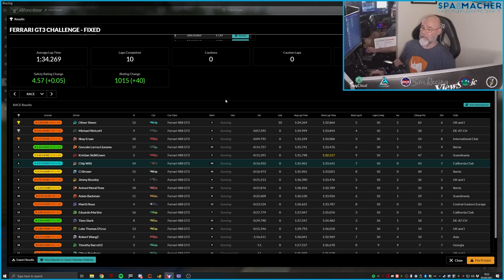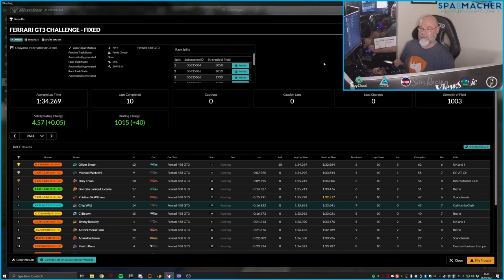2021S2 Ferrari GT3 Challenge Fixed Okayama 210504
Since I am unable to compete in PCA Sim Racing's Series 6 due to scheduling conflicts, I am filling my evenings with other sim racing activity. After a disastrous outing in an official iRacing IMSA race at Road Atlanta in the LMP2 on Sunday night (preparing for the CMS iRTES finale on May 16th), I decided to try my hand at something a little less intense this week to regain iRating and Safety Rating lost. Quite by accident, I seem to have found some good, close, and clean racing in a lower split in this fun, super-sprint, GT3 spec format. 15 minutes in a Ferrari didn't kill me. Who'd of thunk it?

Enjoy the replay, and let me know what you think!

This weeks video features overlays by RacelabApps and camera rotation by iPitting LiveCompanion